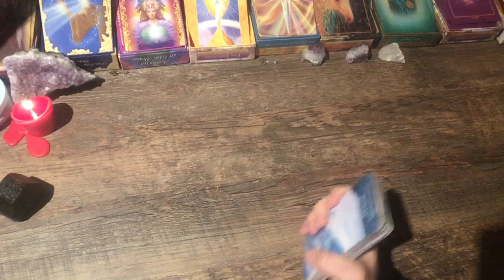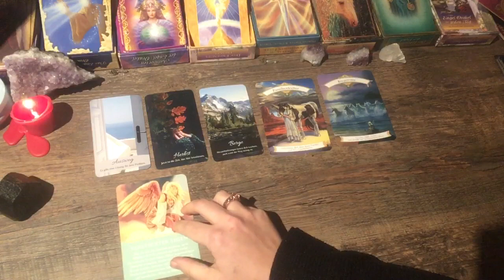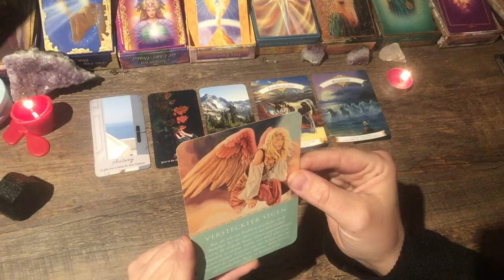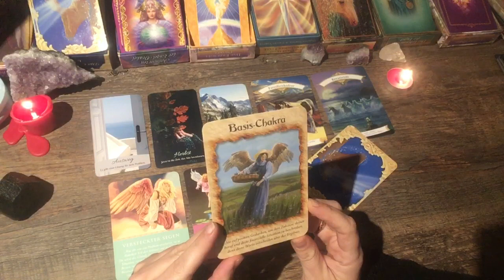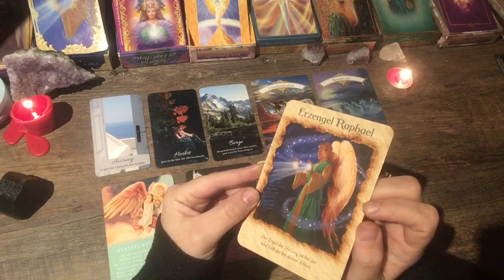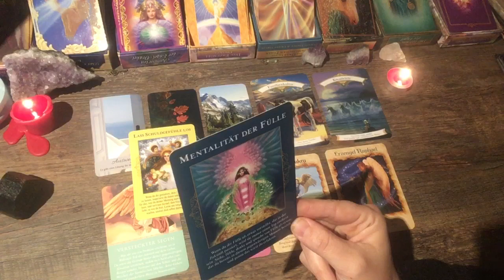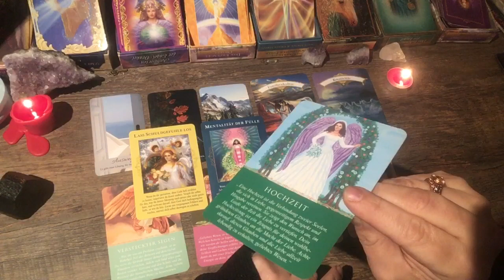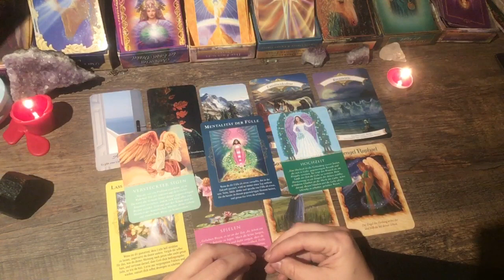🦉Nacht-Eulen Orakel 🌜 14.01.2022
Guten Abend ihr Lieben, dieses abendliche Orakel ist wahrscheinlich nur für eine kleine Gruppe gedacht. Falls diese Botschaft nichts für dich ist, dann ist sie wohl für jemand anderen jetzt wichtig!

Ich wünsche dir viel Kraft und Ruhe, während du reifst und über euch hinaus wächst.

Nur du entscheidest über dein eigenes Leben - nicht die Karten!